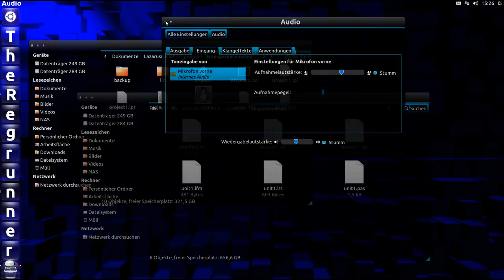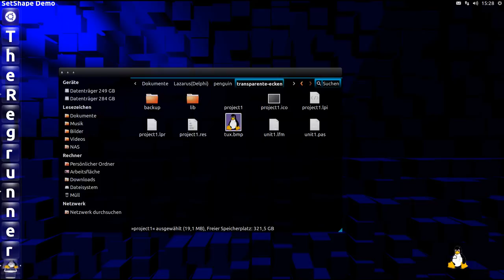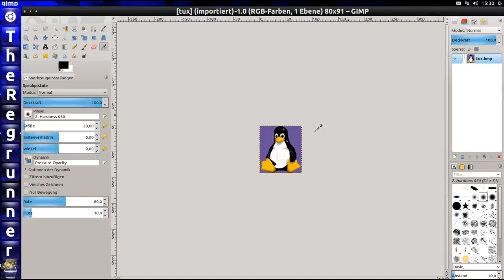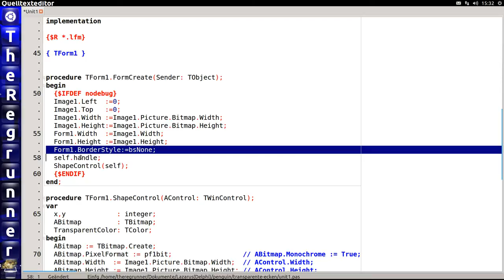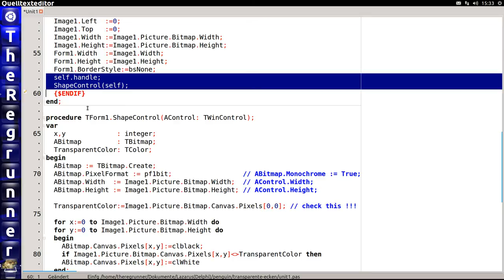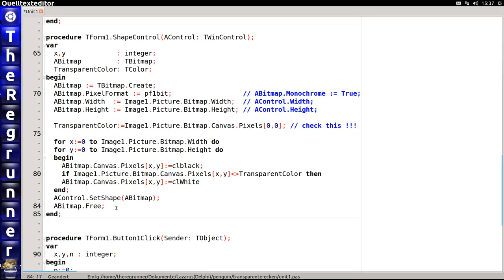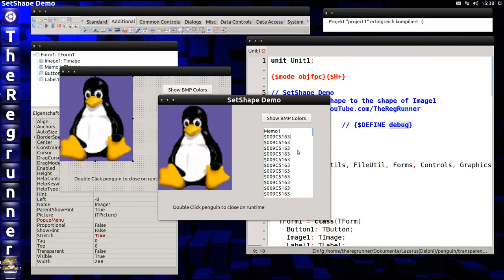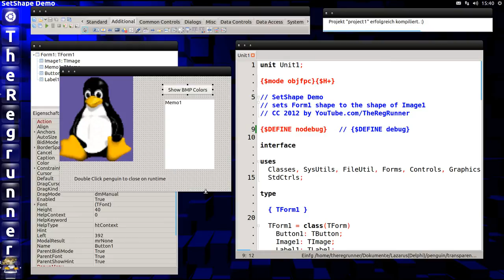Lazarus [Delphi] := Fenster.Form [ beliebig, Ecken, durchsichtig ] ; // SetShape Demo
Ein Fenster das die Form eines Bildes annimmt ... geht das ? ...
Ja! ... Ich zeige euch heute an meinem Beispielprogramm wies geht  :-)

Mein Quelltext zum herunterladen :
"Lazarus-SetShape-Demo.zip"

Video von mir von meinem PC aufgenommen und bearbeitet mit OpenSource Software :
RecordMyDesktop, PiTiVi, Audacity, Kdenlive